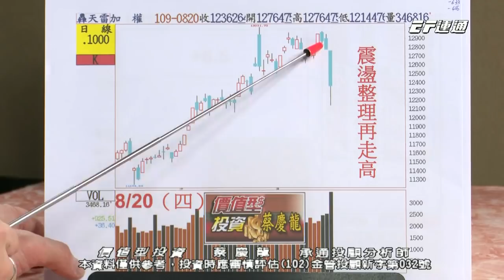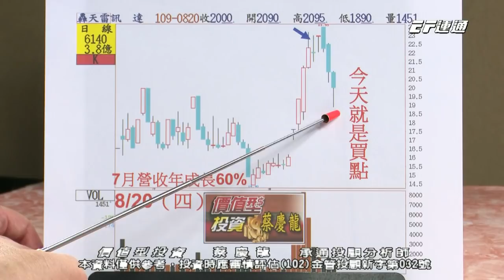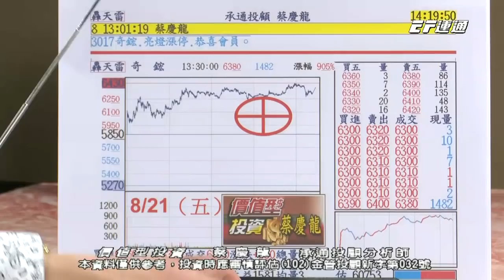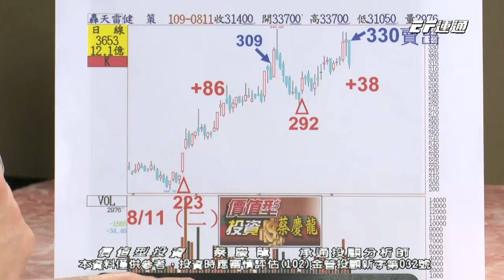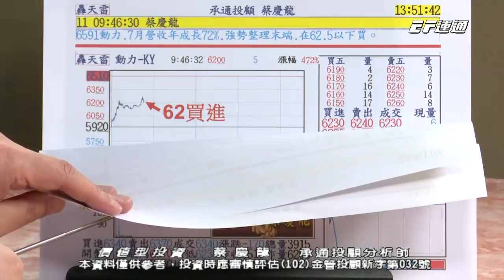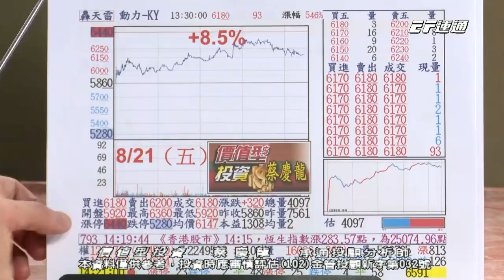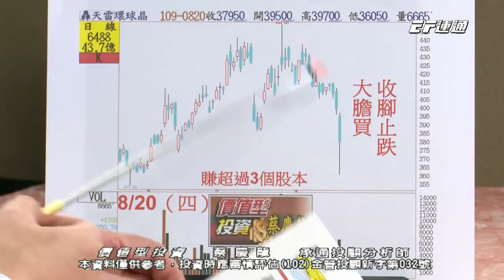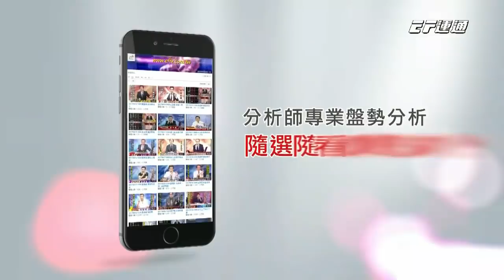20200825 1600 蔡慶龍 價值型投資